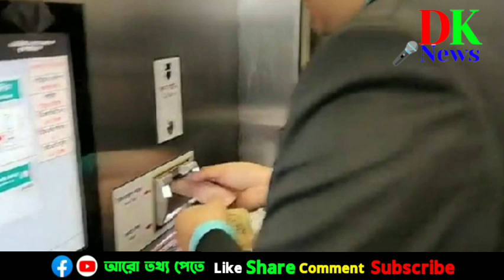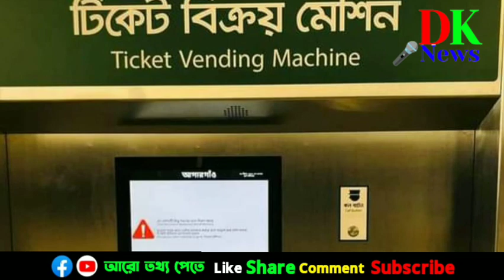প্রথম দিনেই বিকল মেট্রোরেলের টিকেট মেশিন Durgapur Kotha News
প্রথম দিনেই বিকল মেট্রোরেলের টিকেট মেশিন